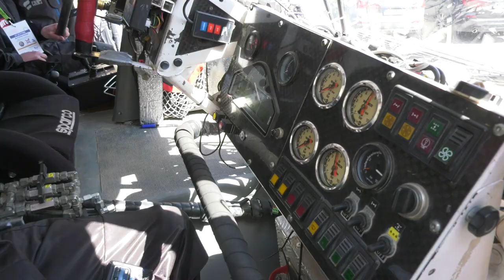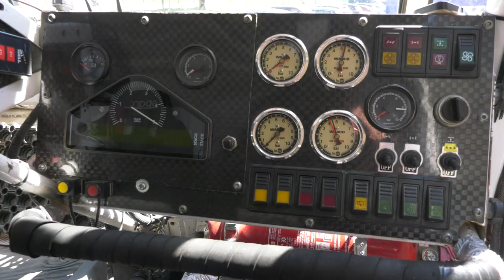Tysiąc koni mocy 09.05.2023